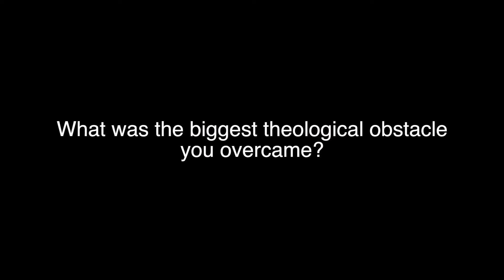Life-affirming faith stories - Paul and Lukas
At January's Open House, we heard two inspiring stories of LGBT+ faith. Paul shares his miraculous experience of coming out while battling cancer and Lukas tells us a surprising story about coming out to an older relative.

Oasis Open House is a safe space for LGBTI Christians to share their stories and build faith through community. We make these talks public with full consent of the speaker, in the hope we'll see more of God's love, inclusivity and acceptance throughout the world.